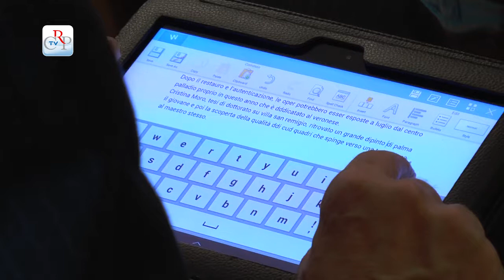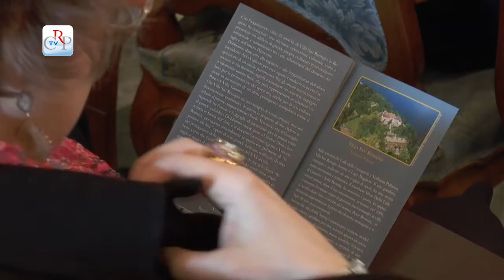Esposte due tele del Cinquecento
Due dipinti facenti parte della collezione di Villa San Remigio (di proprietà della Regione Piemonte) a Pallanza sul lago Maggiore, sono stati attribuiti al pittore cinquecentesco Paolo Veronese, celebre per le cromie brillanti e la pennellata atmosferica. Si tratta di due tele a soggetto allegorico raffiguranti una donna identificata come La Scultura e un uomo con turbante conosciuto come L'Astronomia sulla cui storia sono in corso dettagliate indagini. Prima di essere trasferite temporaneamente alla Reggia di Venaria, dove saranno restaurate, le due opere sono esposte il 21, il 22 e il 23 marzo a Palazzo Lascaris, che sabato 22 e domenica 23 osserverà aperture straordinarie, con visite guidate alle ore 11, 12, 16, 17 e 18.
[interviste a Valerio Cattaneo, presidente Consiglio regionale, Cristina Moro storica dell'arte e Michela Cardinali Laboratorio di restauro della Venaria]